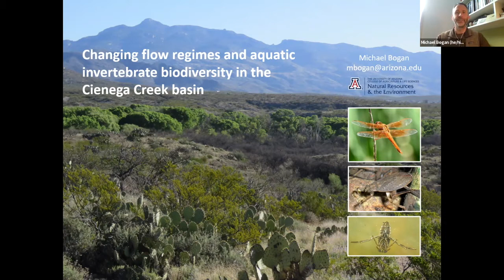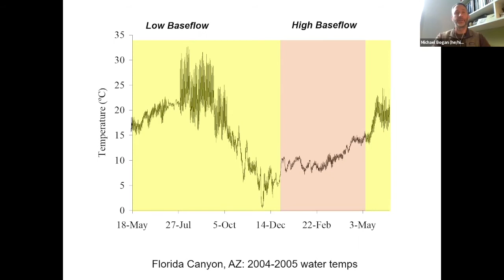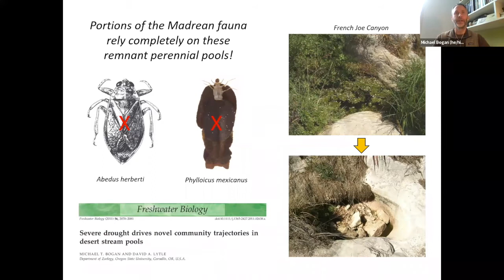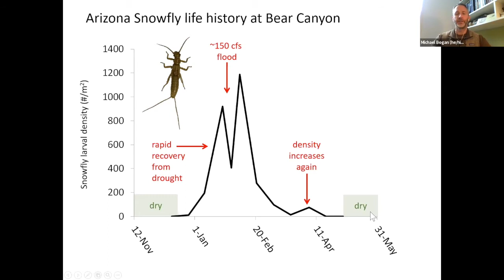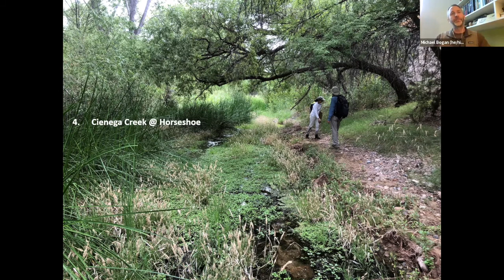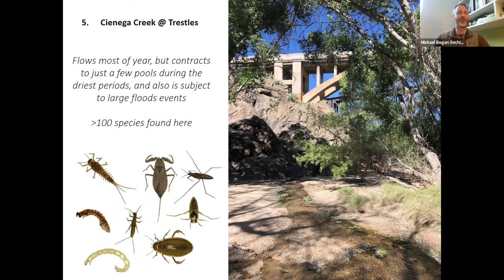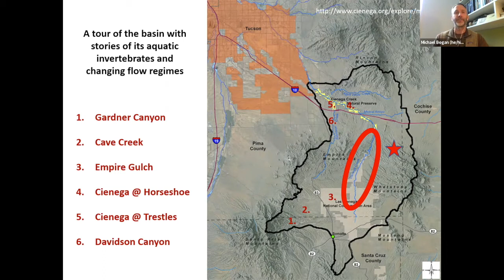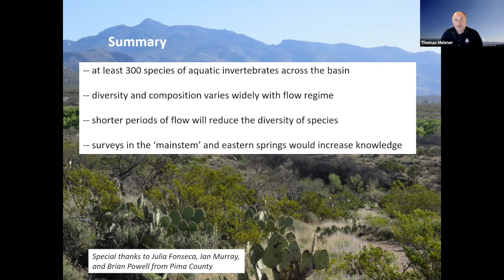Changing Flow Regimes and Aquatic Invertebrate Biodiversity in the Cienega Creek Basin .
From its highest headwaters in the Santa Rita Mountains to its confluence with Pantano Wash, the Cienega Creek basin is home to at least 300 species of aquatic invertebrates. The diversity of aquatic invertebrates found at any given stream reach within the basin is shaped by flooding, drying, and other flow regime characteristics. In this presentation, we'll take a tour of several locations across the basin, see which kinds of aquatic invertebrates that live there, and learn how they have adapted (or not) to changing flow regimes in the 21st century. Presented by Dr. Michael Bogan of the University of Arizona.